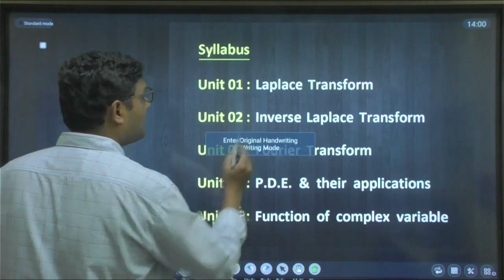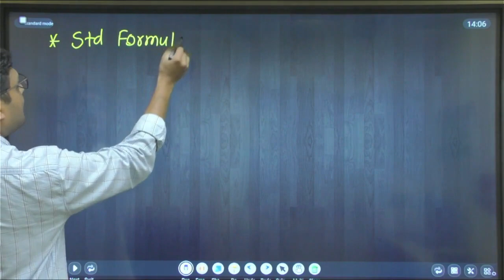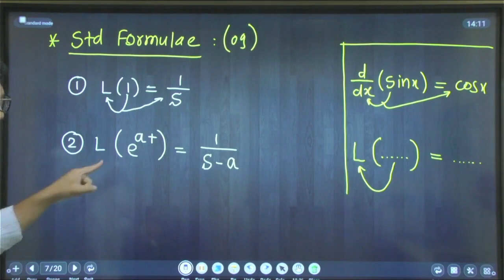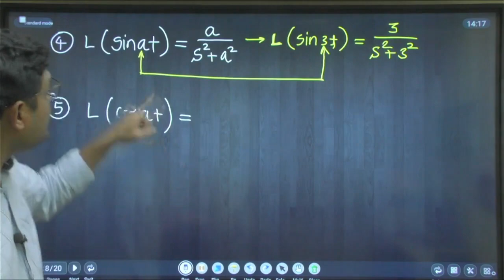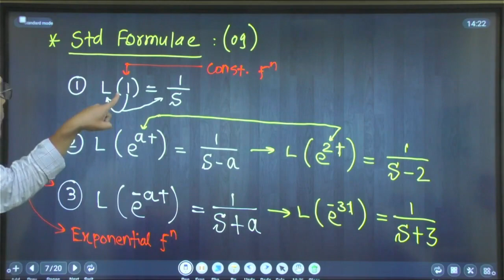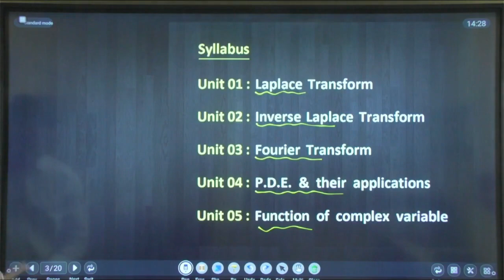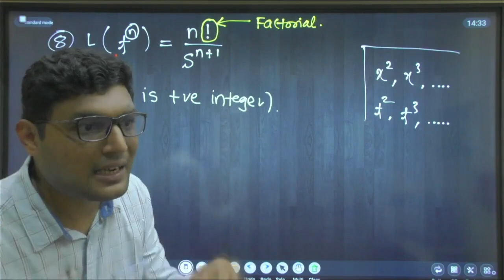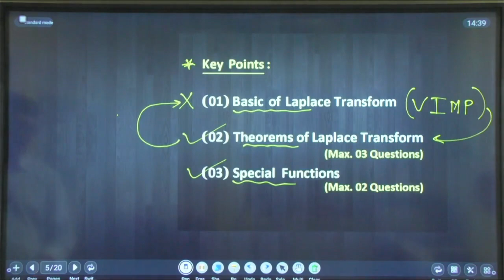DBATU M3 : Laplace Transform (Demo Lecture - 01) by Pratap Sir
*App Name : Maths With Pratap Sir